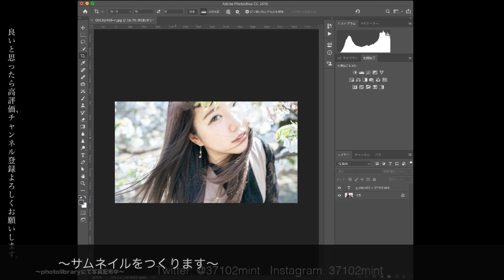【雪華のレタッチ】2019.5.7(火)〜女性ポートレート〜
・みくさん